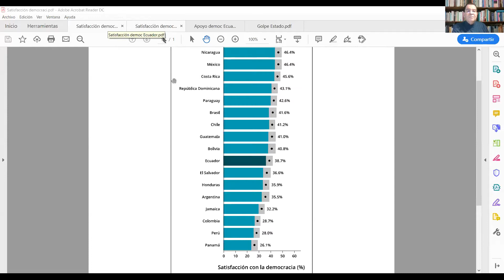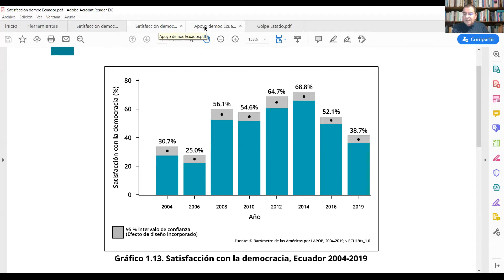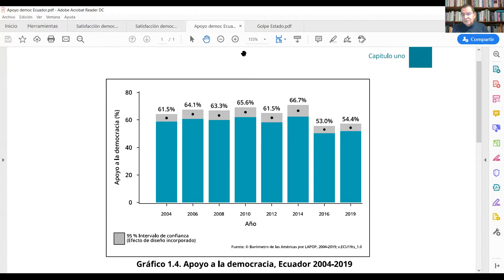Simón Pachano - FORO: QUO VADIS ECUADOR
Invitó al FORO:
QUO VADIS ECUADOR

PROGRAMA
Moderadora: María Fernanda Egas
Introducción: Carlos Sánchez Berzaín
"Dolarización": Gabriela Calderón
"Negociación Deuda Externa": Pablo Lucio Paredes
"Pandemia Ecuador y la región": Augusto de la Torre
 "La sociedad ecuatoriana": Simón Pachano
 "La política": Osvaldo Hurtado
Conclusiones: Tomás Regalado

MIÉRCOLES 15 de julio, 2020
Hrs 6:00 pm (WDC), 5:00 pm (Ecuador)